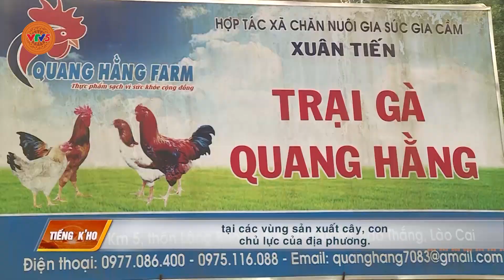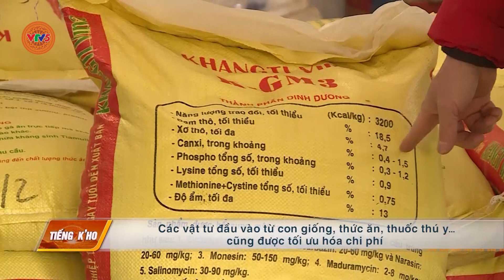[TIẾNG CƠ HO] LIÊN KẾT TRONG NÔNG NGHIỆP Ở MIỀN NÚI | VTV5